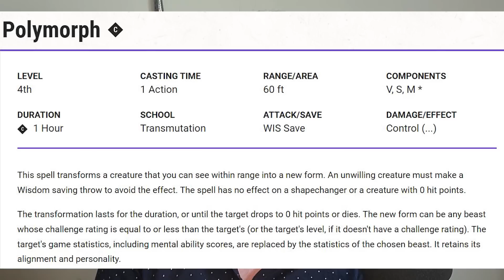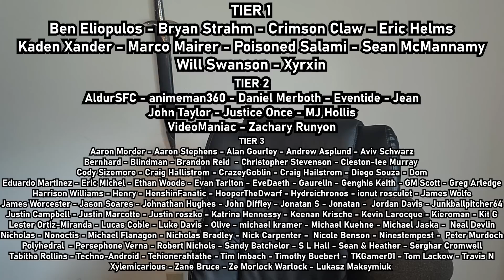The Awkward Science of Polymorph - Pathfinder/D&D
Don't ban me, Youtube. It's all just science.